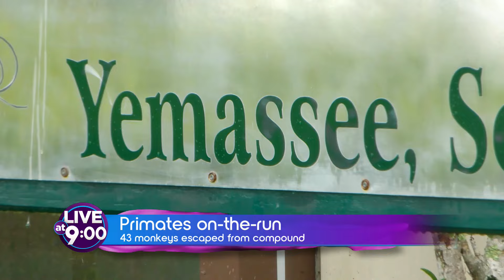Burying the Hatchet, Escaped Monkeys, and a Cliffside Cafe on Coffee with Corie!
Today on Coffee with Corie: Delaware’s Return Day celebrations, 43 monkeys on the loose, and a daring cliffside cafe in China for thrill-seeking coffee lovers!